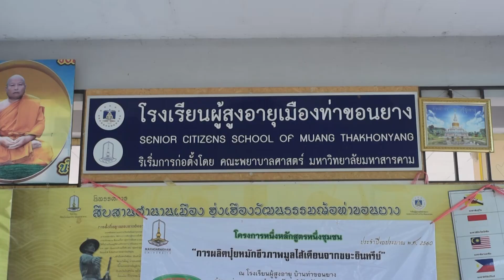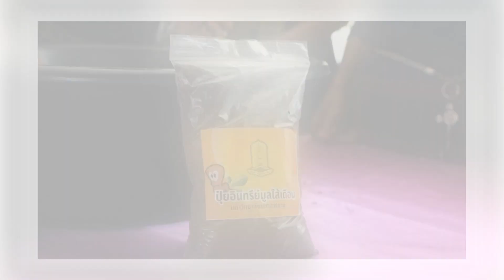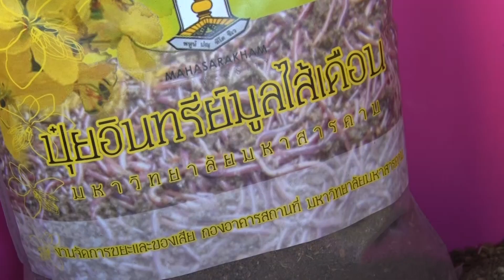ตักสิลาวาไรตี้ : วิชาการจัดการสิ่งแวดล้อมและทรัพยากรกับโรงเรียนผู้สูงอายุ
รายการ  :  ตักสิลาวาไรตี้
ตอน  :  วิชาการจัดการสิ่งแวดล้อมและทรัพยากรกับโรงเรียนผู้สูงอายุ